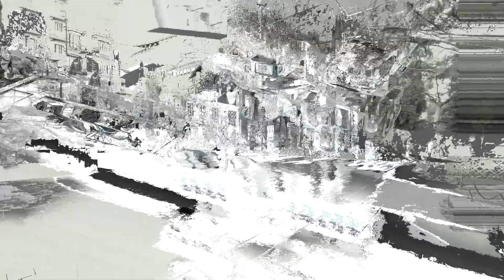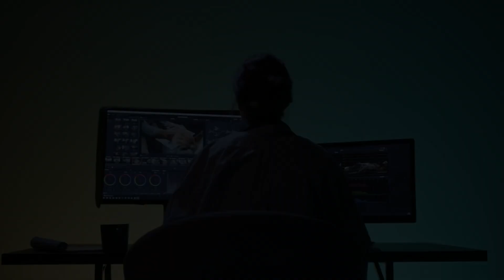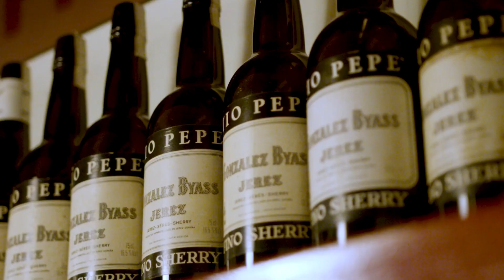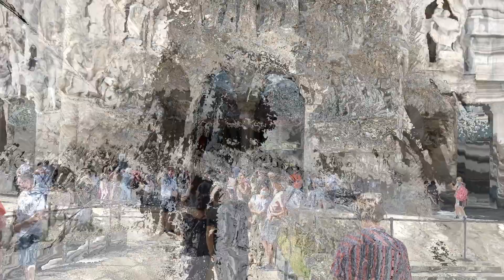Experience the Magic of Barcelona: 10 Things to Do Right Now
Barcelona, the vibrant capital of Catalonia, is a city that has something for everyone. From its stunning beaches and world-renowned architecture to its delicious food and lively nightlife, Barcelona is a must-visit destination.

In this video, we're counting down the top 10 things you absolutely can't miss on your trip to Barcelona. So grab your swimsuit, your camera, and your appetite, and get ready to experience the best of what this incredible city has to offer!

1. Marvel at the Sagrada Familia: Antoni Gaudí's unfinished masterpiece, the Sagrada Familia, is a must-see for any visitor to Barcelona. This otherworldly basilica is a UNESCO World Heritage Site and its intricate facade and towers are sure to leave you speechless.

2. Get lost in the Gothic Quarter: The Barri Gòtic, or Gothic Quarter, is Barcelona's oldest neighborhood. With its narrow streets, charming squares, and hidden tapas bars, it's the perfect place to wander and get lost. Be sure to stop by the Barcelona Cathedral and the Palau Reial Major for a dose of history.

3. Relax on Barceloneta Beach: No trip to Barcelona would be complete without spending some time on the beach. Barceloneta Beach is the most popular spot, and it's the perfect place to soak up the sun, swim in the Mediterranean Sea, or try your hand at some water sports.

4. Explore Park Güell: Another Gaudí masterpiece, Park Güell is a whimsical park with stunning views of the city. Wander through the gingerbread houses, mosaic lizard, and colonnaded walkway, and don't forget to take a selfie with the iconic dragon staircase.

5. Sample the best tapas: Barcelona is a tapas paradise! With its endless variety of pintxos (small bites) and traditional Catalan dishes, you'll be spoilt for choice. Head to La Boqueria market or one of the many tapas bars in the Gothic Quarter for an authentic experience.

6. Take a stroll down La Rambla: La Rambla is Barcelona's most famous street, and it's a lively pedestrian avenue filled with street performers, flower stalls, and cafes. People-watch, shop for souvenirs, or simply soak up the atmosphere.
7. Watch the Magic Fountain: The Magic Fountain of Montjuïc is a spectacular light and water show that takes place every evening. Located at the foot of Montjuïc hill, the fountain puts on a dazzling display of color and movement, set to music.